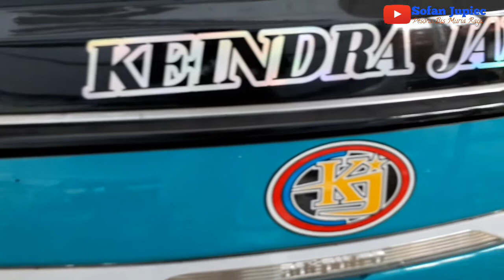Rilis dari ADI PUTRO apa Rombakan sendiri ya..? kok hasilnya Rapi banget | Cek sendiri Hasilnya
assalamhalaikum wr.wb.
di vidio saya kali ini saya mengeshare tentang unit baru dari salah satu bus pariwisata yang ada di Jepara yaitu po.KEINDRA JAYA...
entah unit ini Asli dari Adi putro apa hasilnya Rombakan/repairan bengkelnya sendiri karena RAPI dan presisi banget hasilnya...
karena po.Keindra jaya juga memiliki Tempat Repair bus sendiri yang di beri nama KEINDRA JAYA BODY REPAIR...
dan banyak juga po.bis ternama di indonesia yang telah merepair busnya disini...

kalo gak percaya hasilnya silahkan cek vidionya disini.